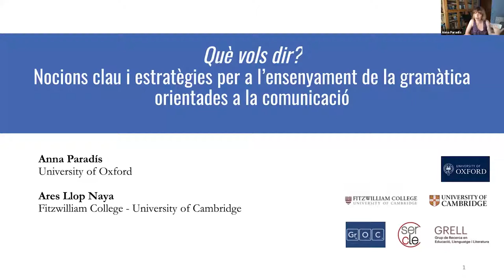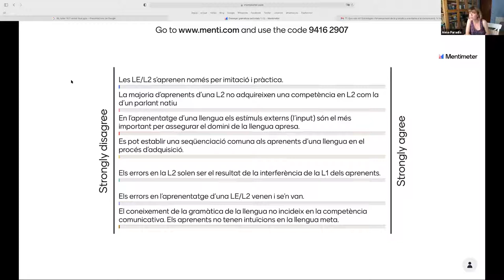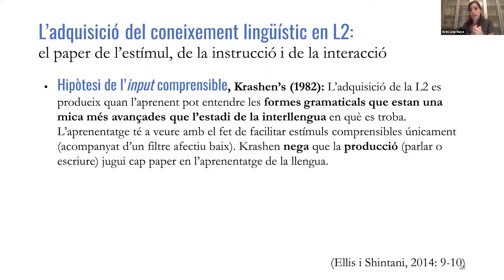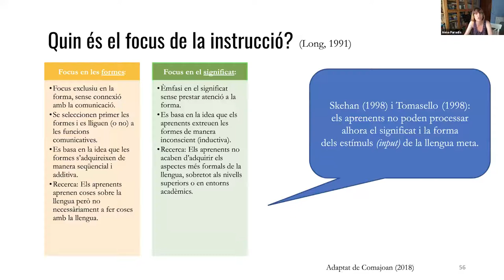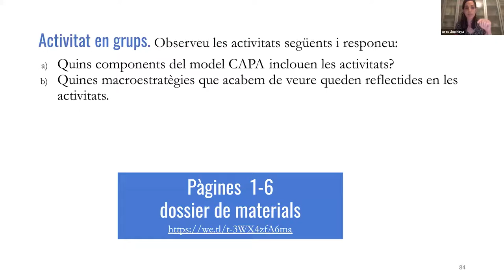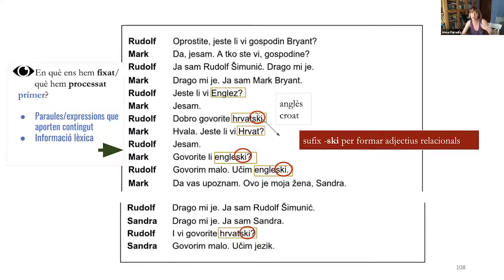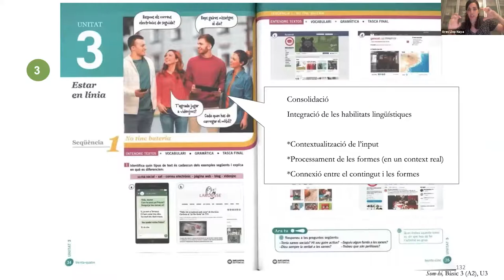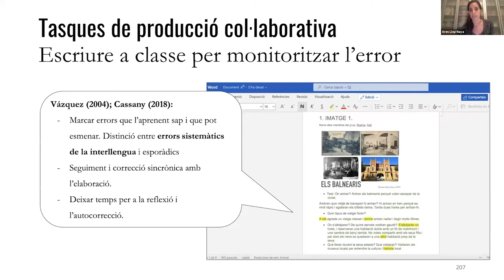35JIPC- Què vols dir? Estratègies d’ensenyament de la gramàtica orientades a la comunicació.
35JIPC- Què vols dir? Estratègies d’ensenyament de la gramàtica orientades a la comunicació. Ares Llop, Universitat de Cambridge i Anna Paradís, Universitat d’Oxford